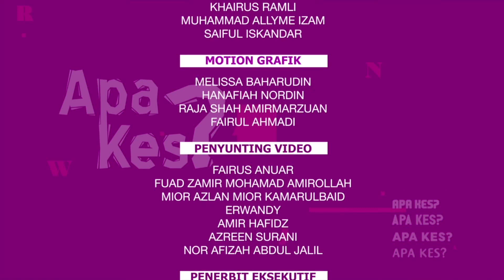[KAPSUL BHTV] APA KES - Remy tepis godaan di media sosial